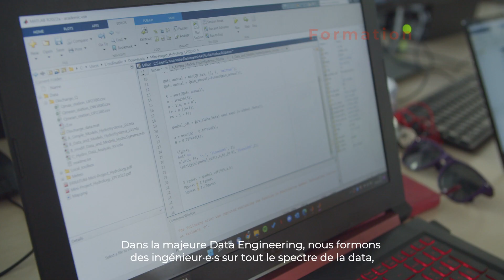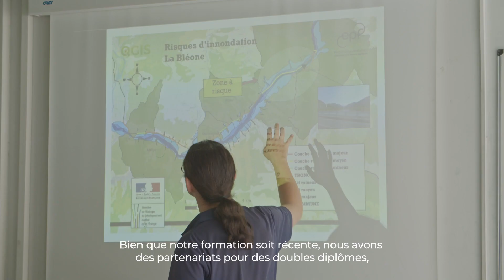Majeure Data Engineering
The aim of the Data Engineering major is to train flexible and adaptable engineers both strong in Mathematics & Computer Sciences. They will be able to help companies and laboratories to structure their data and to produce new insights with Data analysis and Machine Learning approaches. Emphasis is placed on a systemic approach (cost/benefit) including legal, human, economic and environmental aspects.

Combining their generalist education with an expertise on all the Data Journey, the graduates will be able to address all the missions of the Data Analyst: data recovery, structuration, analysis & reporting, in direct interaction with the end-user but will also have a strong suit in Data Science allowing them to create models and advanced tools (predicter, classifier, etc.) and suffi cient knowledge on the Data Engineering side to collaborate
on the actual transformation of those models into services.